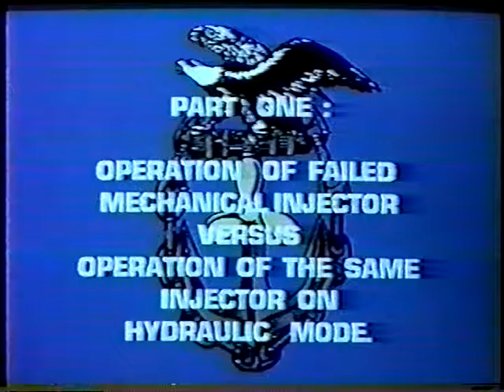TPFC INJECTION SYSTEMS. US PATENTED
TO SOPHISTICATED FOR ANY ENGINES MANUFACTURERS, ESPECIALLY FOR PIELSTICK AND WARTSILA